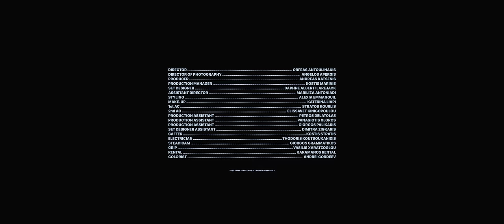SIDARTA - ZOI (Official Music Video)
Follow The Official Offbeat Records Playlist on Spotify

Be one of us, join the official OBR Telegram Channels

@sidarta157 - ZOI (Official Music Video)

Lyrics & Vocals by SIDARTA
Music Production by theskybeats
Mixed & Mastered by Beyond @ Final Sound Studio
Recorded by SIDARTA

director ORFEAS ANTOULINAKIS
director of photography ANGELOS APERGIS
producer ANDREAS KATSENIS
production manager KOSTIS MARINIS
set designer DAPHNE ALBERTI LAREJACK
assistant director MARILIZA ANTONIADI
styling ALEXIA EMMANOUIL
make-up KATERINA LIAPI
1st ac STRATOS KOURLIS
2nd ac ELISSAVET KINIGOPOULOU
production assistants PETROS DELATOLAS, PANAGIOTIS XLOROS, GIORGOS PALLIKARIS
set designer assistant DIMITRA ZIGKARIS
gaffer KOSTIS STRATIS
electrician THODORIS KOUTSOUKANIDIS
steadicam GIORGOS GRAMMATIKOS
grip VASILIS XARATZOGLOU
rental KARAMANOS RENTAL
colorist ANDREI GORDEEV